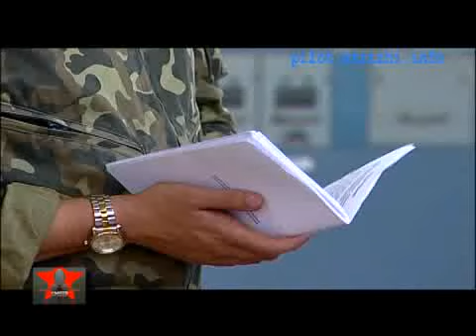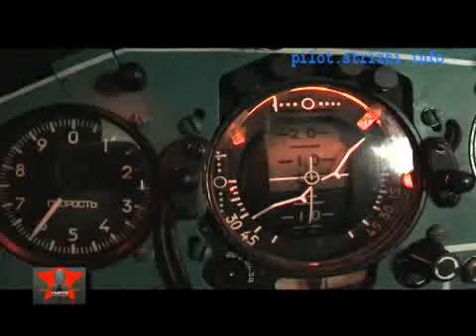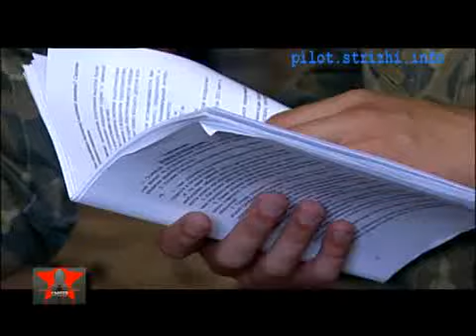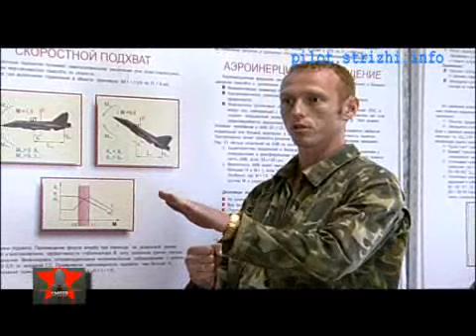Syuzhet O Molodih Leitenantah V Savaskeike